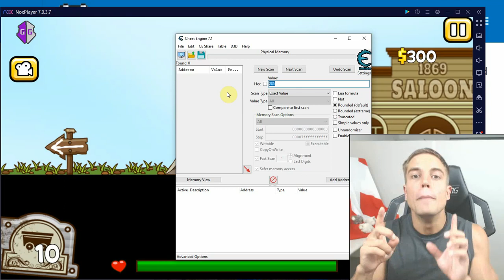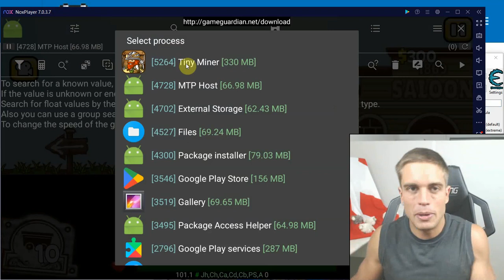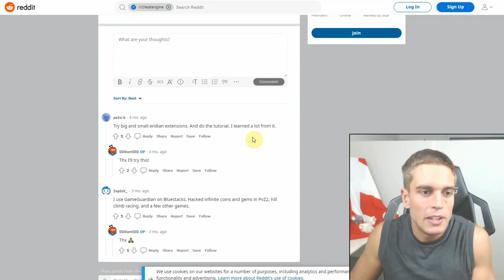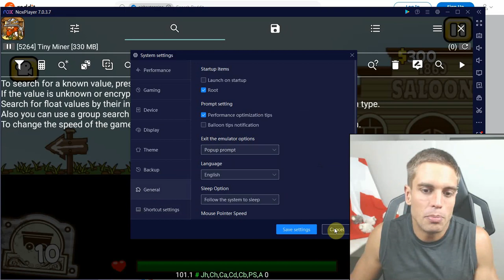How to Hack Android Games in all Android Emulators using Cheat Engine (BlueStacks, Nox, Memu..) 2024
Is it still possible in 2022 and beyond? Yes and no.

May also work for the following emulators:
LDPlayer
Android Studio’s emulator
ARChon
Bliss OS
Bluestacks
GameLoop
Genymotion
MEmu
Nox
Phoenix OS
PrimeOS
Remix OS Player
Xamarin
YouWave

While it is still possible in 2022 / 2023 and beyond to mod android games in emulators by using cheat engine, one has to use an older version of the emulator that still allows memory scans to succeed or decrypt the memory data first.

Generally, simply downloading Game Guardian will be the easiest option:

Unless you are already running a version of an emulator that is more than 2 years old.

Old emulator versions can easily be downloaded on many download portals.

simply google xemulator old versions.